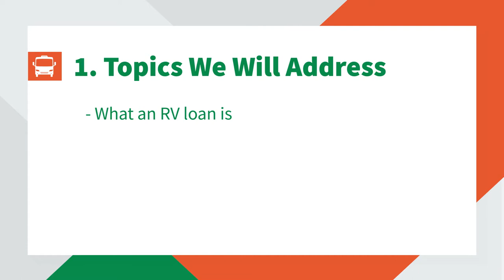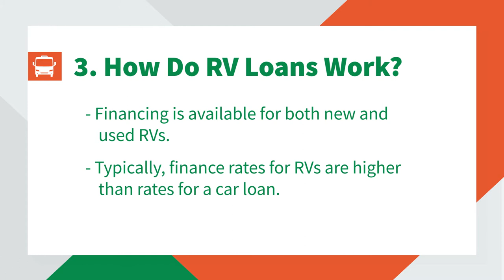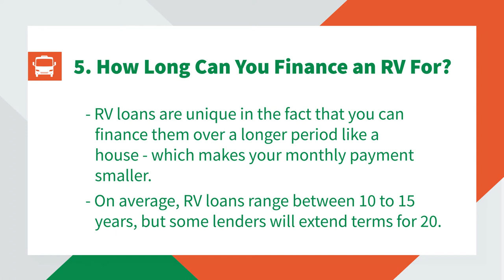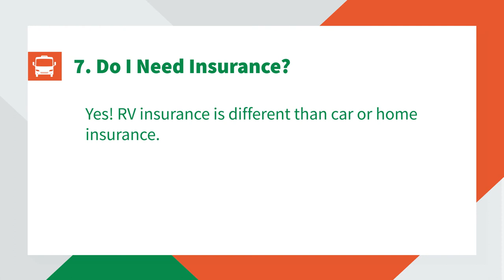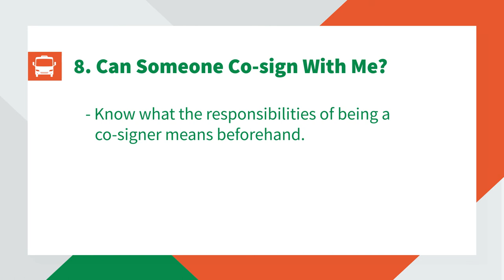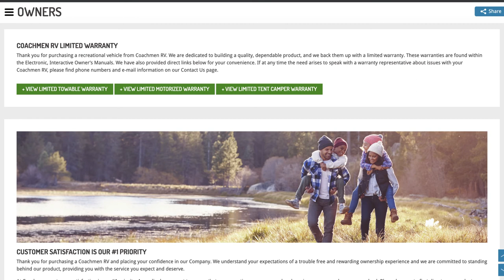What You Need to Know About RV Financing - Campers Inn RV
Are you looking to get into the RV lifestyle, but a little unsure about the RV financing process? We are here to help break it down for you, so you can make the best decision possible for you and your family.
In this video we discuss:
-What an RV loan is
-How RV loans work
-The overall financing process